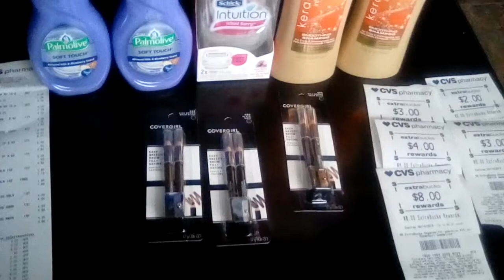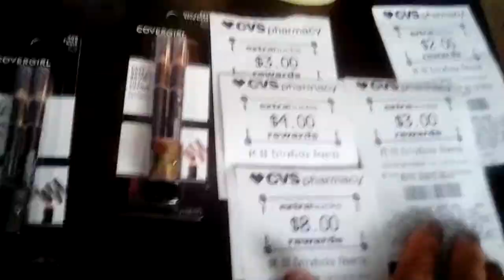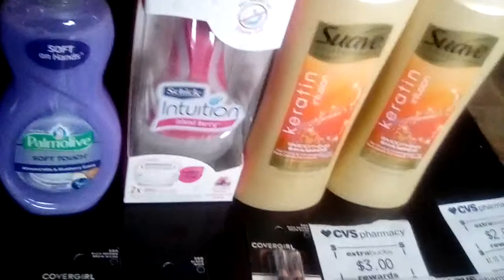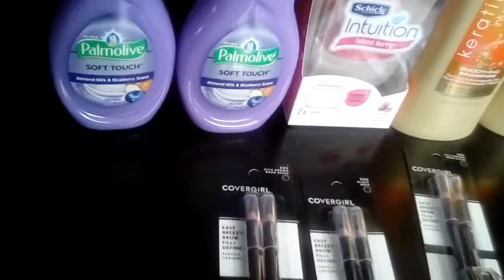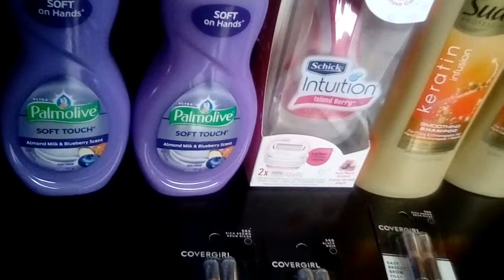11 productos gratis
Solo compre con los cupones de la  maquina roja